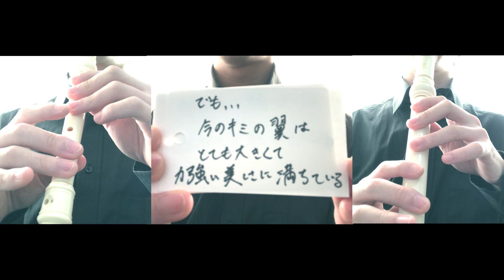Sound Horizon「‹ハジマリ›のChronicle」をリコーダー8本で演奏してみた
哀しみの黒い幻想…ここからハジマル…ボクらの戦いの年代記…

Sound Horizon『‹ハジマリ›のChronicle』
　　〜 1st Renewal CD「Chronicle 2nd」より

Music & Lyric：Revo
Arrangement：大瀧善久(茄子与一)
Mixing, Mastering & Movie：大瀧善久(茄子与一)
Performance：大瀧善久(茄子与一)
※敬称略

【使用楽器】
・ソプラニーノリコーダー
・ソプラノリコーダー
・アルトリコーダー
・テノールリコーダー

※動画・演奏の内容は、全て個人の解釈によるものであります。

🍆《茄子与一 / 大瀧善久》プロフィール
サウンドクリエイター、作詞・作曲・編曲家、鍵盤奏者、管楽器奏者。
個人プロジェクト《11番目のメリザナ》主宰。こちらではオリジナル音楽を展開している。
武蔵野音楽大学音楽学部演奏学科ピアノ専攻卒業。
ピアノを大瀧良江、秦はるひ、前原信子、田代愼之介各氏に師事。
ファゴットを大滝雄久氏に師事。
演奏楽器は多岐にわたり、今までの活動の中で披露した楽器の種別は二桁にのぼる。
管弦楽でのレコーディングや、吹奏楽演奏会へのエキストラ出演、NHK番組「うたテクネ」への出演、演奏会の企画・演奏など、多様で精力的な活動をしている。
必要があれば、イラストや動画を手掛けることもある。

■11番目のメリザナ BOOTH通販ショップ

🍀1st Instrumental Album「Zauberflöte」🍀
　　世界各地の"笛"にフィィーチャーした、
　　　インストアルバムがリリース！

　■Bassoon：大滝雄久, 茄子与一
　■Choir：大滝良江, 茄子与一
　■Other Instrument : 茄子与一
　　- Sopranino Recorder, Soprano Recorder, Alto Recorder
　　- Tin Whistle, Low Whistle
　　- 篠笛, 龍笛, 篳篥
　　- Svirel, Ocarina
　　- Acoustic Guitar, Electric Guitar
　　- Violin
　　- Piano, Keyboard
　　- Castanets, Claves, Sleigh bells, Finger Cymbals, Triangle, Tambourine, Shaker, Frame Drum, Bodhrán
　■Recording, Mixing & Mastering：茄子与一
　■Illustration & Design：茄子与一
※敬称略

💿収録曲目
　01. はじまりの果実
　02. 友へ贈るシャムロック
　03. 旅の風車
　04. 泣いたトネリコ
　05. 荒榊
　06. 夢見るは懐かしき柳
　07. ダージリンの茶葉の香り
　08. 海に染まった赤花
　09. アーホルンの眠り
　10. 睡蓮
　11. オークの鴉
　12. 魔法の笛